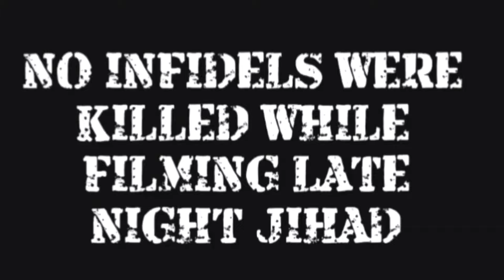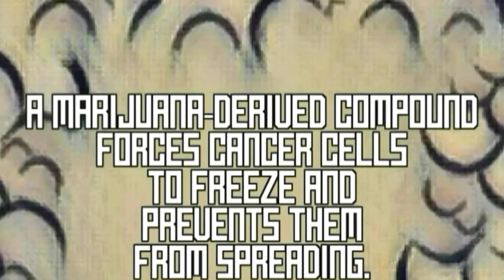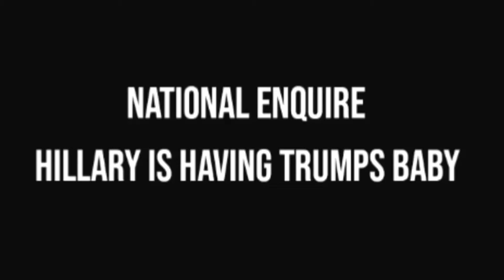Late Night Jihad with Osama Obama; Episode 5 (Four, Two, Zero)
Late Night Jihad presents the 420 episode